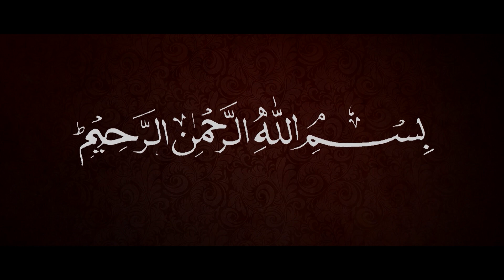Nisha Parveen highlights